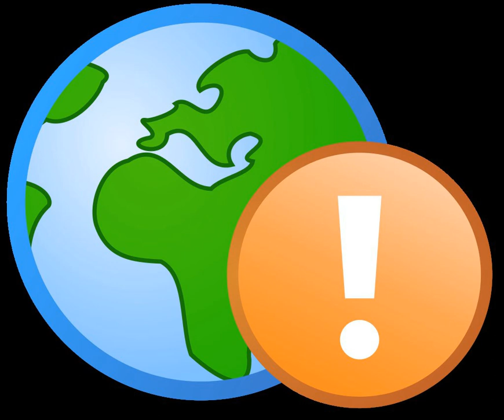Sustainable procurement | Wikipedia audio article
00:02:12 1 Triple bottom line considerations
00:02:52 1.1 Environmental
00:04:30 1.2 Social
00:05:16 1.3 Economic
00:06:40 2 Sustainable procurement policy and development
00:06:52 2.1 State government
00:11:31 2.1.1 Case studies
00:15:42 2.2 Local government
00:18:41 2.3 Private sector
00:20:27 2.3.1 Fair Trade
00:20:51 2.3.2 B Corporation
00:21:18 3 Approaches
00:21:36 3.1 Product-based
00:22:09 3.2 Supplier-based
00:23:17 4 See also

- Socrates

SUMMARY
Procurement is the process of finding, acquiring, buying goods, services or works from an external source, often via a tendering or competitive bidding process. The process is used to ensure the buyer receives goods, services or works the best possible price, when aspects such as quality, quantity, time, and location are compared. Procurement is considered sustainable when organizations broadens this framework by meeting their needs for goods, services, works, and utilities in a way that achieves value for money and promotes positive outcomes not only for the organization itself but for the economy, environment, and society. This framework is also known as the triple bottom line.
Sustainable procurement is a spending and investment process typically associated with public policy, although it is equally applicable to the private sector. Organizations practicing sustainable procurement meet their needs for goods, services, utilities and works not on a private cost–benefit analysis, but with a view to maximizing net benefits for themselves and the wider world. In doing so they must incorporate extrinsic cost considerations into decisions alongside the conventional procurement criteria of price and quality, although in practice the sustainable impacts of a potential supplier's approach are often assessed as a form of quality consideration. These considerations are typically divided thus: environmental, economic and social. To procure in a sustainable way involves looking beyond short-term needs and considering the longer term impacts of each purchase. Sustainable procurement is used to ensure that purchasing reflects broader goals linked to resource efficiency, climate change, social responsibility and economic resilience, for example.
Sustainable procurement involves a higher degree of collaboration and engagement between all parties in a supply chain.  Many businesses have adopted a broad interpretation of sustainable procurement and have developed tools and techniques to support this engagement and collaboration.